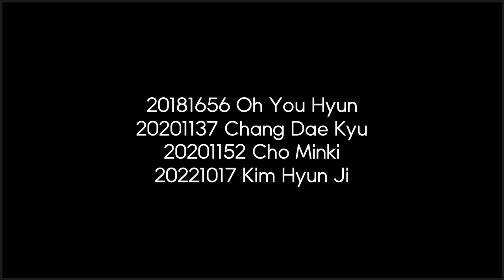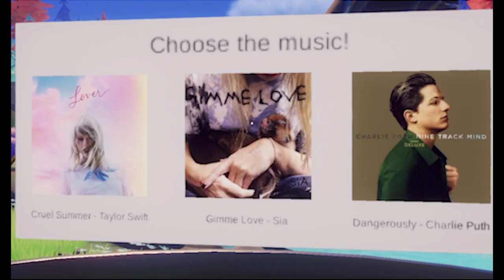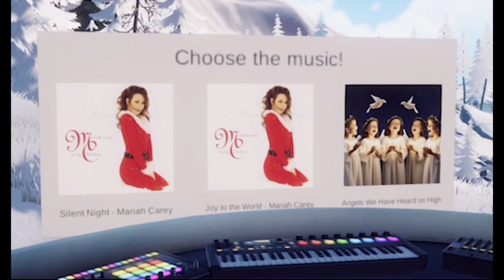IMMERSIVE MEDIA | Feel The Music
Sogang University
Art & Technology
2023 Immersive Media

20181656 Oh You Hyun
20201137 Chang Dae Kyu
20201152 Cho Minki
20221017 Kim Hyun Ji